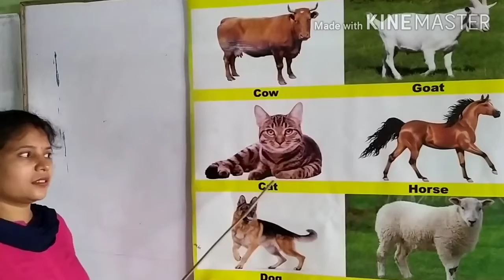Domestic Animals name for Pre-Nursery group through pictures Round-1